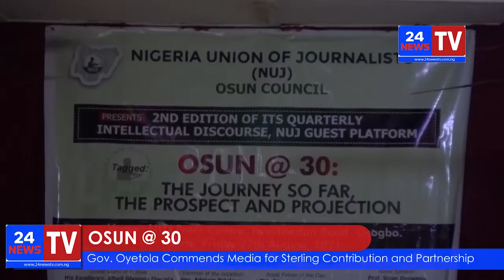OSUN @ 30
Gov. Oyetola Commends Media for Sterling Contribution and Partnership